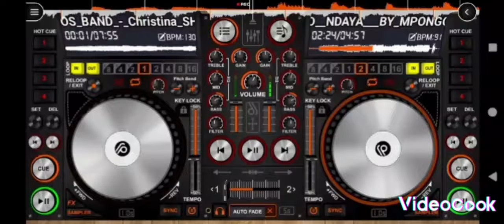faya tess,kanda b man Rumba mix